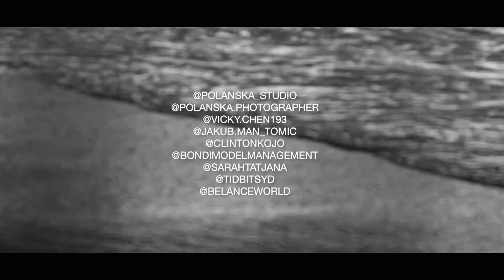Photo shooting MODELS for BELANCĒ HD Bondi Beach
Bondi Beach - Sydney - Australia